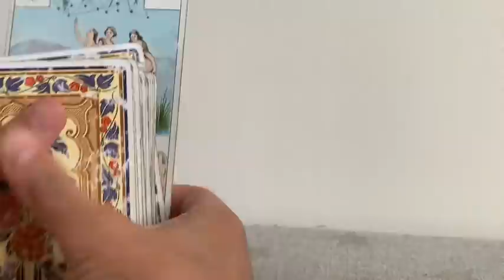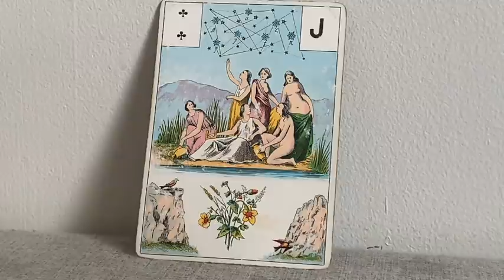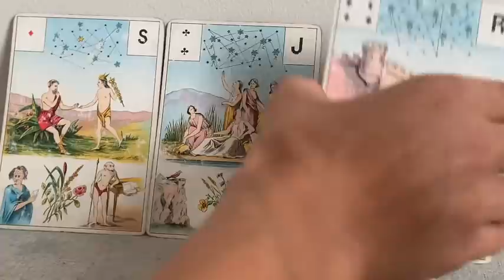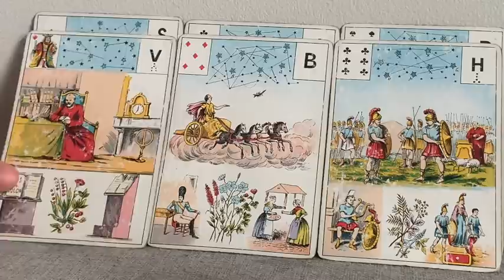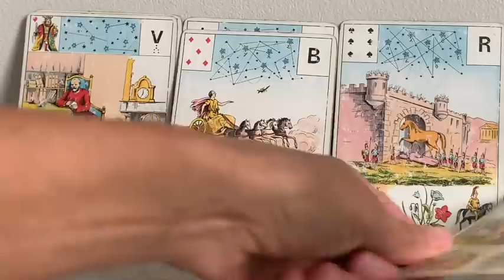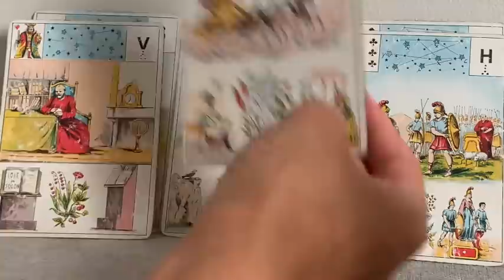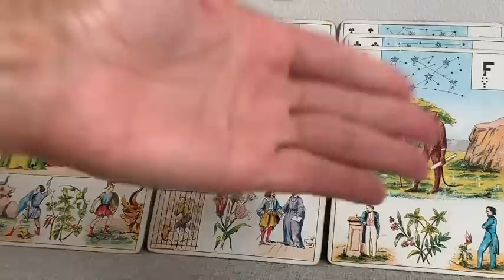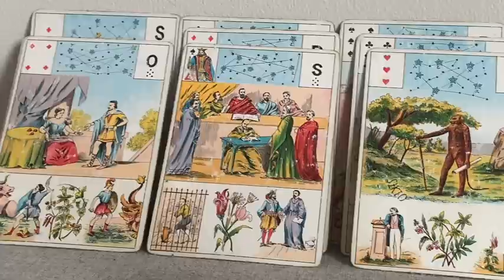FJ ABOUTISSEMENT EN AMOUR ET RÉALISATION PROFESSIONNELLE PROCHE SACRÉ MASCULIN